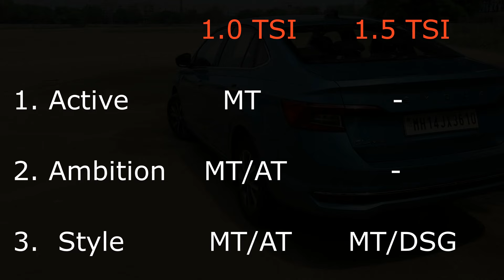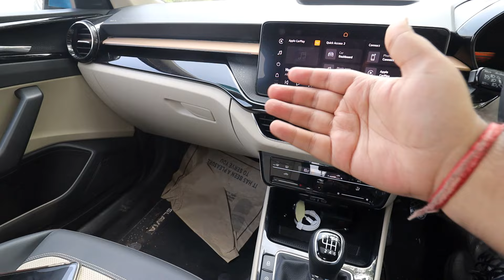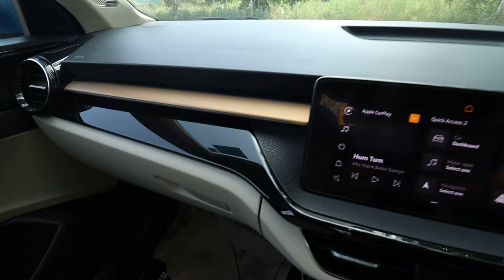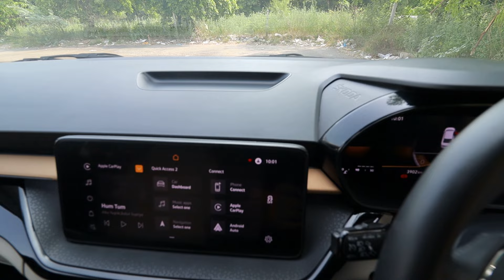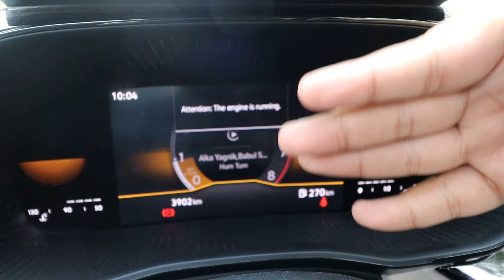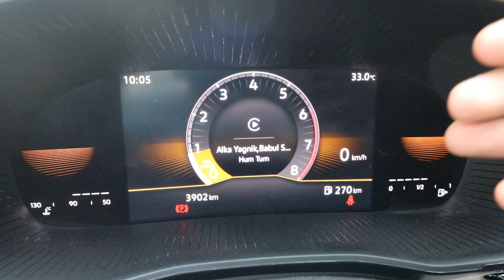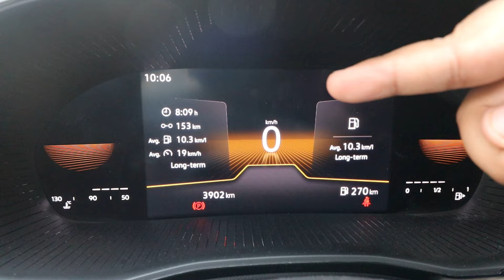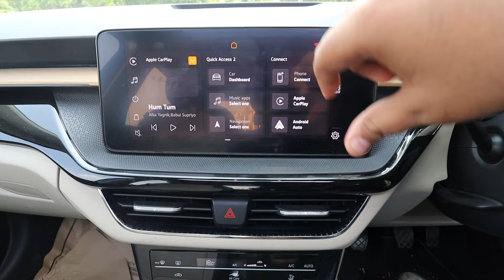Skoda SLAVIA 1.5 L TSI Manual Detailed Drive Impressions | By Autogeek Group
Skoda Slavia is the mid-size sedan by Skoda India. Slavia comes with 2 engine options that are 1.0 L TSI & 1.5 L TSI petrol engine with both manual & Automatic transmission.
It comes in  variants that are Active, Ambition & Style.
The 1.5 L TSI engine is only available in Style Variant. Slavia is loaded with great features for comfort & convenience. It carries the Skoda's legacy of premiumness in both exteriors & interiors. The bold & sharp design definitely makes the Skoda Slavia an eye catchy car.

Contents:
00:00 - Introduction
00:45 - Detailed Walkaround - Exteriors
05:28 - Detailed Walkaround - Interiors
17:30 - Drive impressions - Performance
25:51 - Drive impressions - Noise & Vibrations
28:20 - Drive impressions - Comfort & Convenience
33:10 - Drive impressions - Fuel Economy
34:18 - Final Verdict